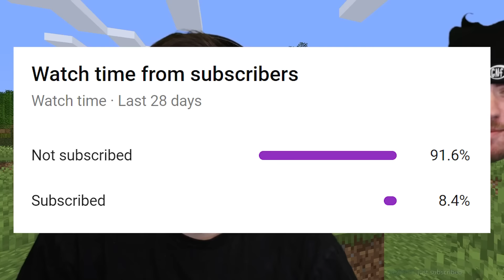I Met Sapnap In Real Life...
I Met Sapnap In Real Life... After being friends for years, they finally met each other in real life in London! This was awesome :D

GeorgeNotFound: @GeorgeNotFound
Sapnap: @Sapnap
Dream: @dream